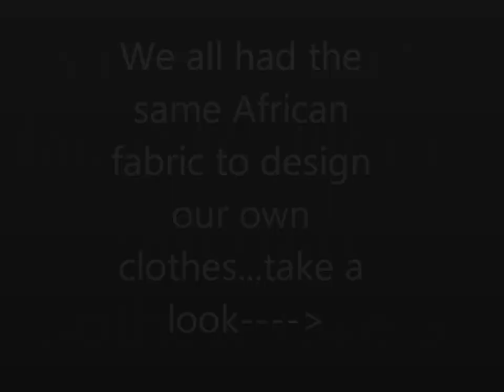OOTD| Church Fit....African Style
For my church's 4 yr aniversary we all had the chance to buy and sew our own outfit and wear it on that day. these is some styles

Me:
I had a high waist flared skirt
Purple dress i got from Goodwill
Shoes from Charlotte Russe
Black envelope clutch from Goodwill